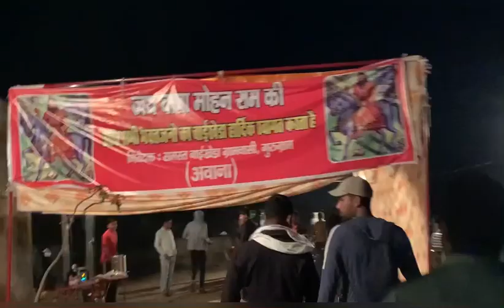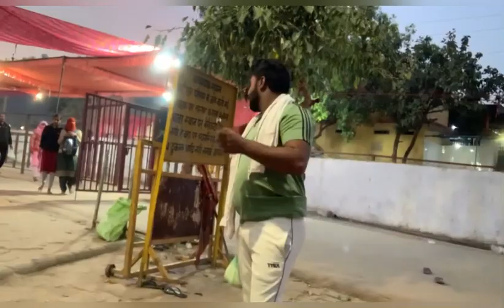Kholi dham pedal yatra /Satish chandila ,full vlog /jai baba ki 🙏❤️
(Official Haryanvi brand )